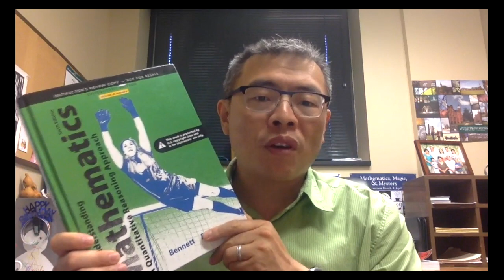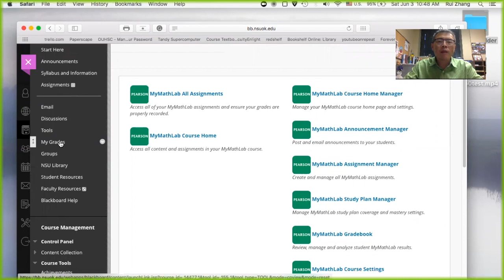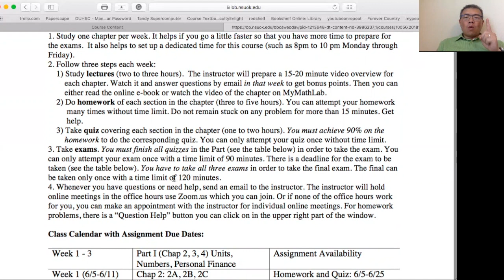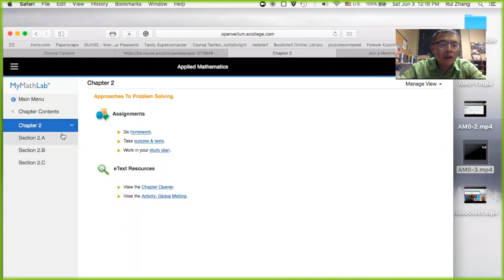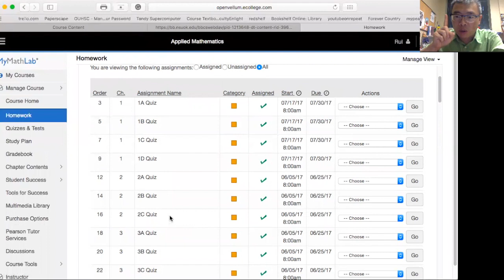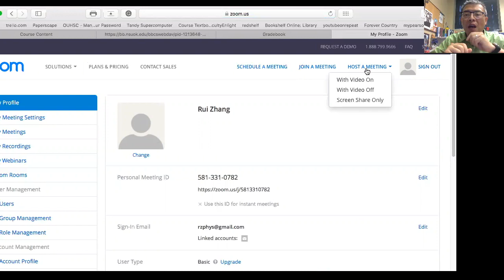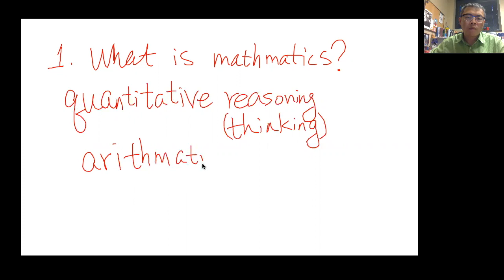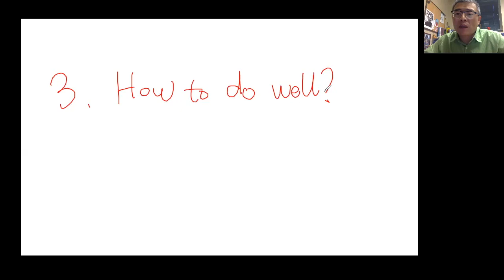Applied Math Video 0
This video introduces the Applied Math online course at NSU.